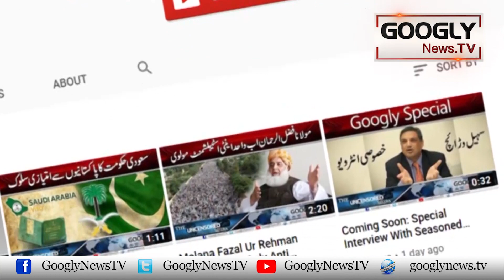Kya Footballer Maradona Ko Uss Kai Doctor Dost Nai Qatal Kiya? | Googly News TV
Kya Footballer Maradona Ko Uss Kai Doctor Dost Nai Qatal Kiya?